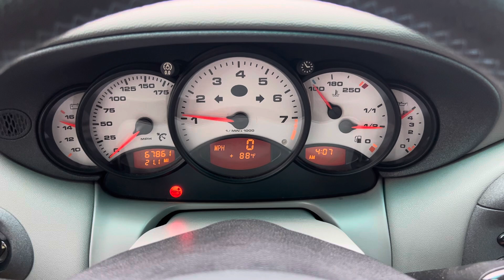1999 PORSCHE 911 CARRERA 4 COUPE 6-SPEED MANUAL 996 COLD ENGINE START VIDEO